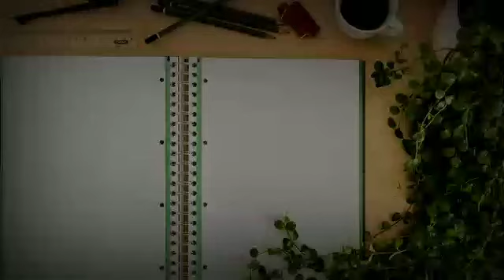Comb Meaning | Comb Meaning In Hindi | Comb Ka Matlab Kya Hota Hai | Comb Ka Meaning In Urdu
Video Tittle : Comb Meaning | Comb Meaning In Hindi | Comb Ka Matlab Kya Hota Hai | Comb Ka Meaning